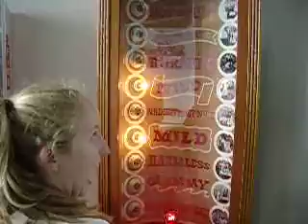The Love Tester and Kiri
Trying out the Love Tester machine at Fisherman's Wharf in San Francisco California.